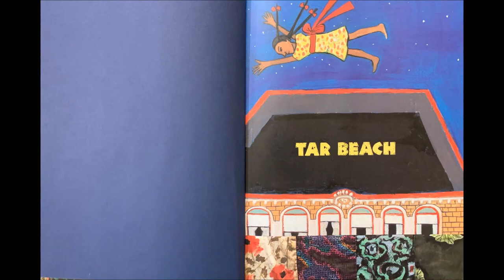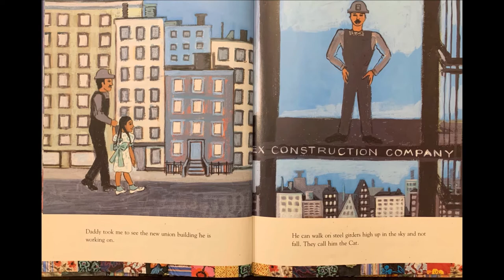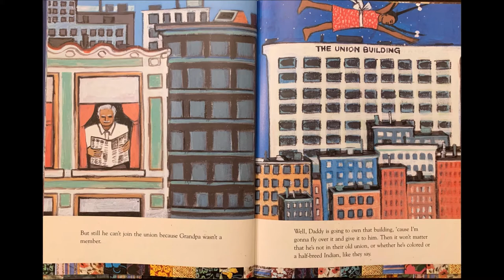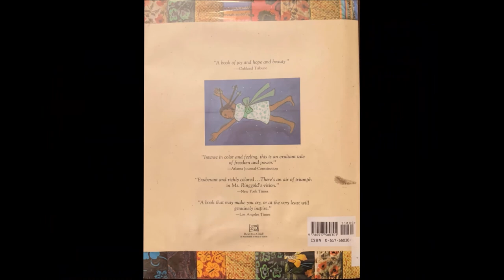Tar Beach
This book, Tar Beach, was written and illustrated by Faith Ringgold, read aloud by Mrs. F.

Cassie Louise Lightfoot can fly, and she takes off on her adventures from Tar Beach. Where will she go, and what does she seek?